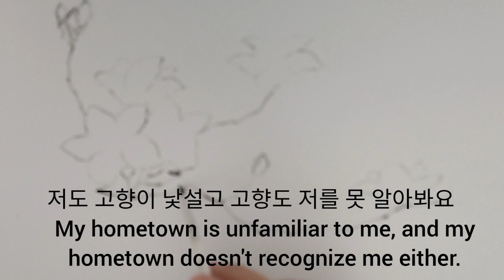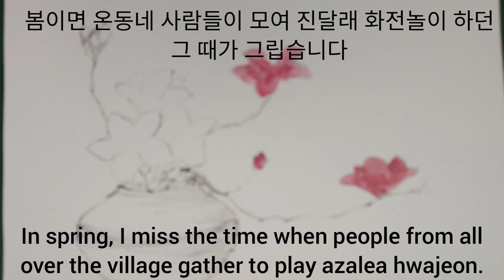진달래꽃 / 봄아 어서와 Spring, welcome.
멀리서 아장거리는
봄아~
어서 와
진달래 개나리
분홍빛 살구꽃
꽃망울 토옥~ 톡
터뜨려 보아라